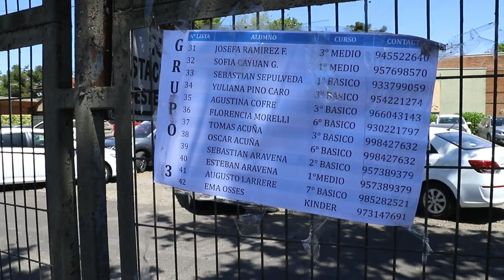Admisión 2023: apoderados hacen filas por una matrícula